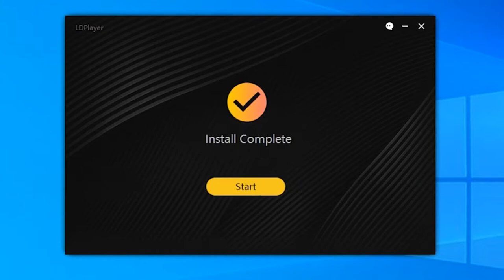BEST ANDROID EMULATOR FOR LOW END PC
Hi guys! In this video you will learn about the best, in my opinion, android emulator on a pc LDplayer. You can play such games on the emulator Brawl Stars, PUBG, Free Fire, Clash Of Clans, Amoung Us, Standoff2

1. Download and install LDPlayer on your PC.
2. Run LDPlayer.
3. Download and install Brawl Stars APK on LDPlayer.